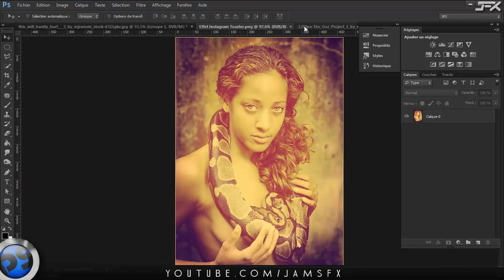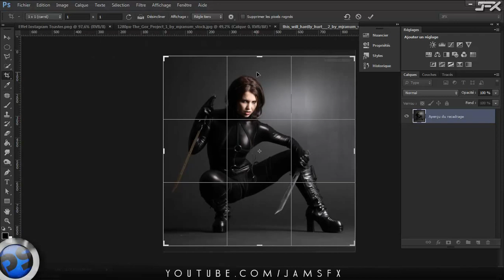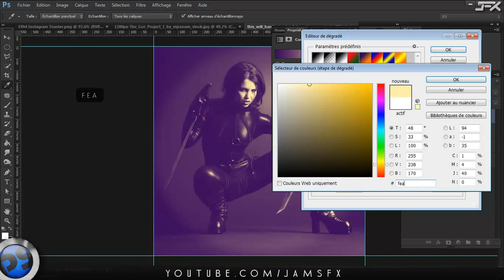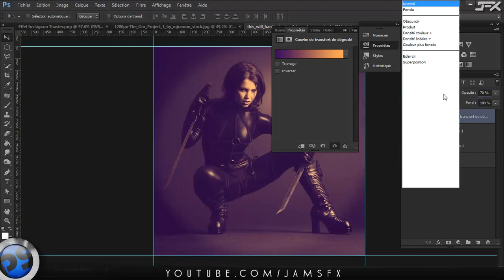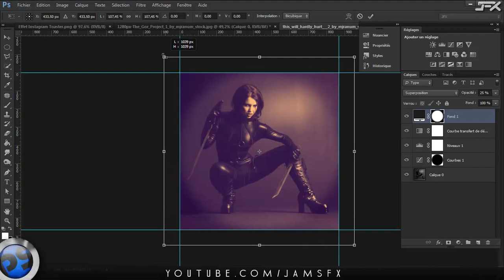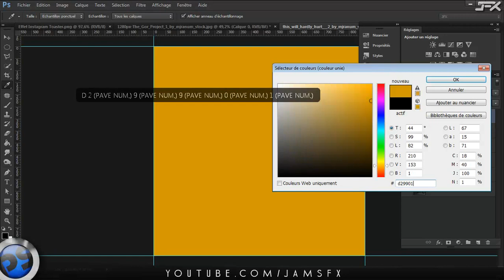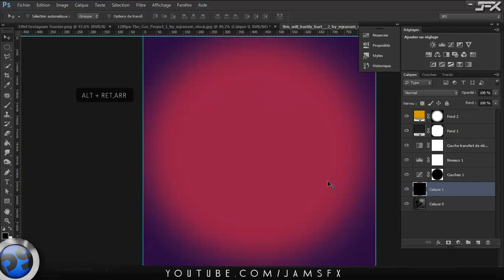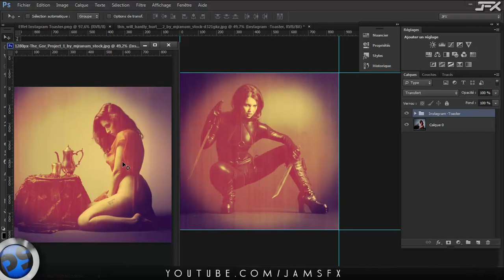Formation Photoshop CS5 & CS6 - Instagram Effet Toaster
Dans ce Tuto, je vous montre comment réaliser un effet instagram Toaster avec utilisation de calque de remplissage et de masque de fusion.

Photo by Eric Corbel

Bon Tuto ;-)

Skype : jamz971
Pe@ce